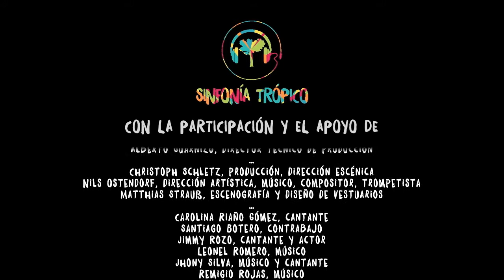Sinfonía Trópico - Documentación Etapa #2 en Puerto Gaitán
La segunda etapa de SINFONÍA TRÓPICO estuvo dedicada a la biodiversidad y a los desafíos ambientales de la región de la Orinoquia en Colombia. Escogimos Puerto Gaitán, Municipio en el departamento del Meta, como centro de nuestras actividades. Estuvimos presentes en la región durante el 11-25 de marzo, donde preparamos una serie de performances artísticos y eventos que se presentaron del 22-25 de marzo del presente año.

Empezamos nuestra estadía en Puerto Gaitán con una visita a la finca ecológica “La Cosmopolitana de Ninfa Daza” seguido del húmedal “Maiciana Manacal” con su directora Norma Candury, y luego una Reserva Sikuani. Equipados con inspiración y material, organizamos una docena de talleres para los jóvenes de Puerto Gaitán; pintaron un mural, construyeron una balsa que flotó a modo de homenaje a las especies en vía de extinción, compusieron y crearon textos para crear un show y celebrar los Llanos mientras reclamaban por la protección de su cultura y naturaleza. El evento de clausura el día 25 de marzo incluyó un concierto compuesto y dirigido por Nils Ostendorf y performado por renombrados músicos locales y nacionales. Los textos fueron ofrecidos por Juan Pablo Castro y poetas locales, el vestuario y escenografía por Matthias Strauss y la dirección artística por Christoph Schletz. Además, la instalación de Elizabeth Gallón Droste “Memorias Vivas de los Llanos” dió una voz a la generación más antigua, mientras los más jóvenes bailaron, nadaron e hicieron música y aprendieron teatro con nuestros aliados del Colectivo Atempo.